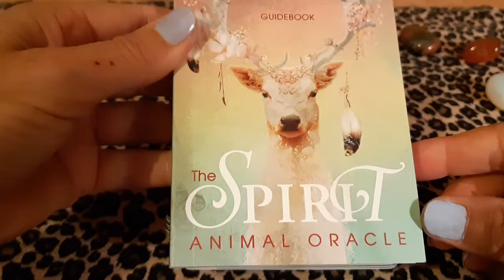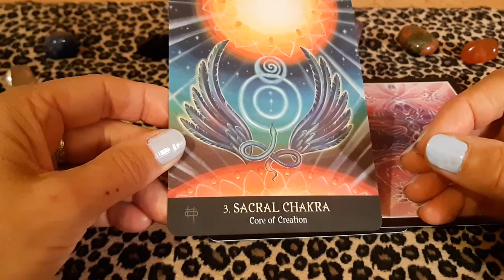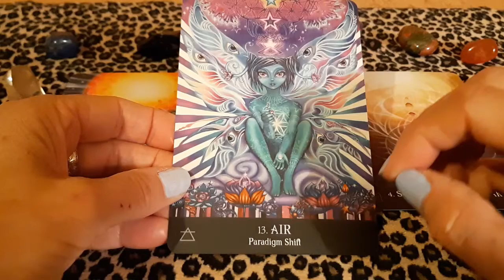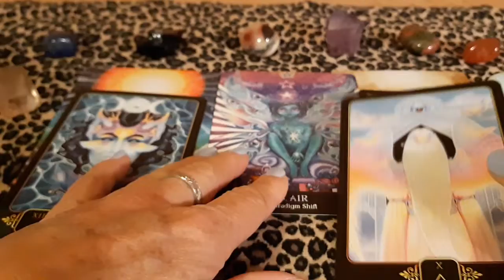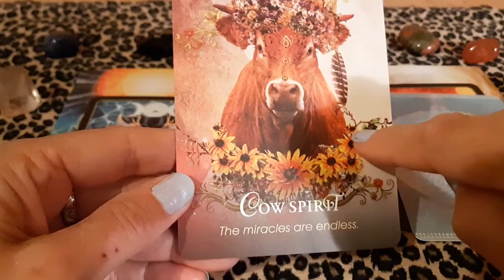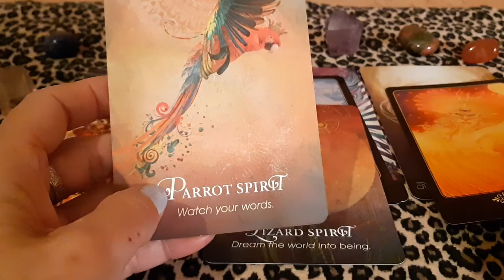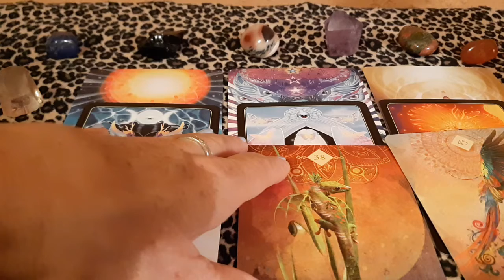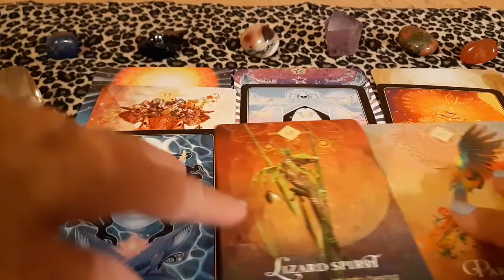25th Nov 2022 - Oracle messages from the Hadarians (Beta Centaureans)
9 card reading of messages from the Hadarians and a meditation download reading.